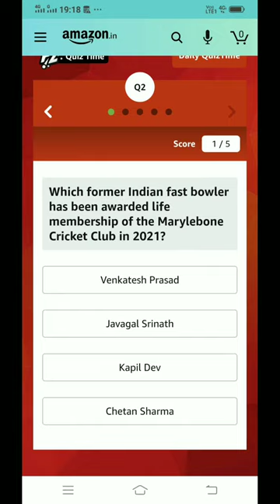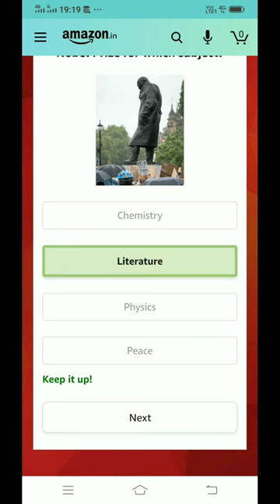Amazon Quiz Answers Today - Quiz Time Answer and Win Daily